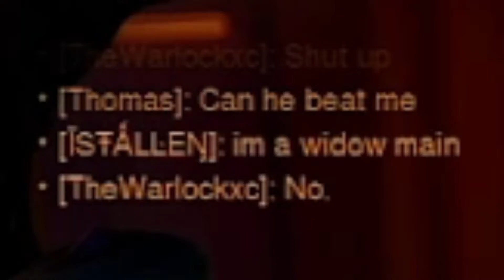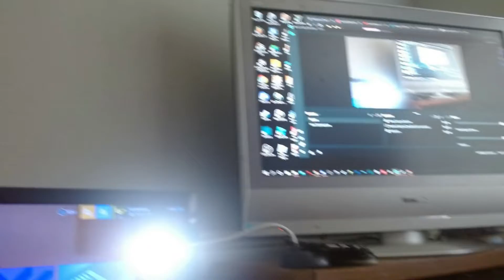Why do people even play this character (Dont worry I did too) - Overwatch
HHHHHHHHHHHHHHHHHHHHHHHHHHHHHHHHHHHHHHHHHHHHHHHHHHHHHHHHHHHHHHHHHHHHHHHHHHHHHHHHHHHHHHHHHHHHHHHHHHHHHHHHHHHHHHHHHHHHHHHHHHHHHHHHHHHH